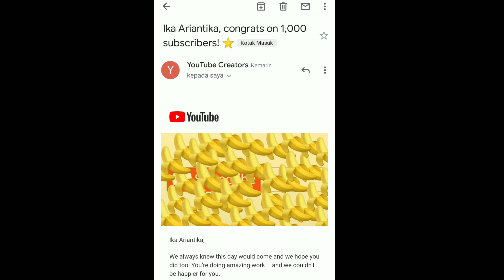CAPIT BONEKA KAMPUNG TERBARU DI JOGJA BANTUL